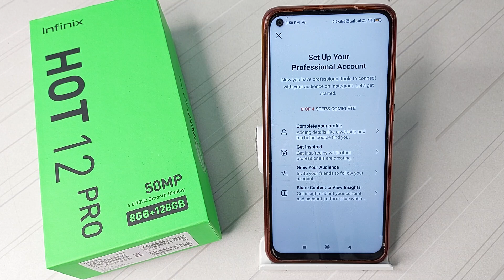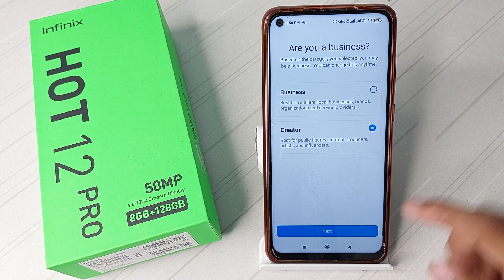how to Make A Professional Account on Instagram